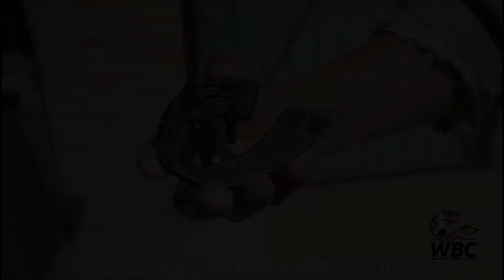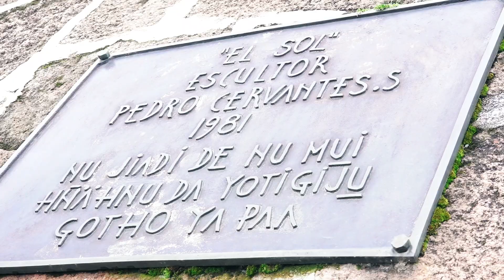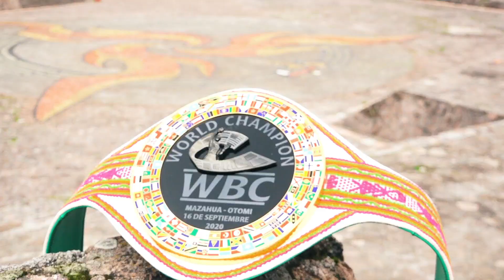Cinturón Otomí WBC